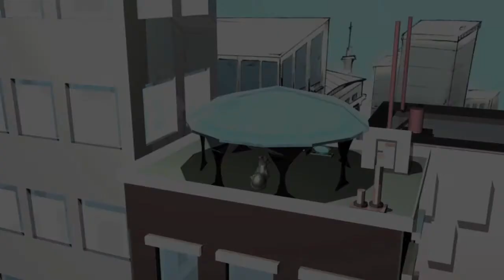Weathered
Amelia Tsai, JS Wu, Jason Fernandes, Yerbol Aussat, Carisa Flournoy